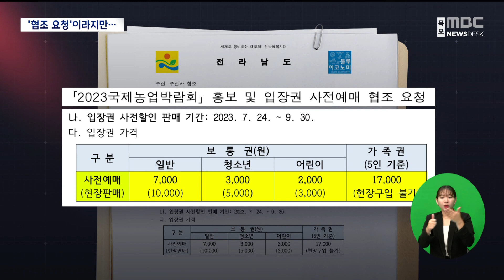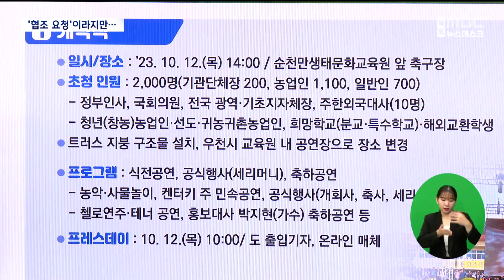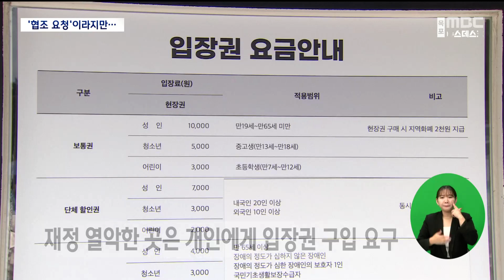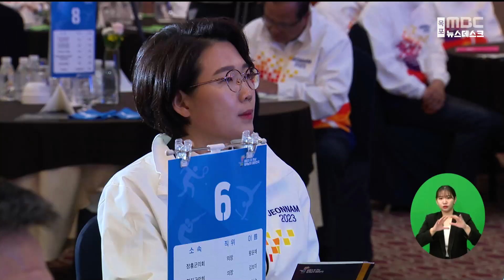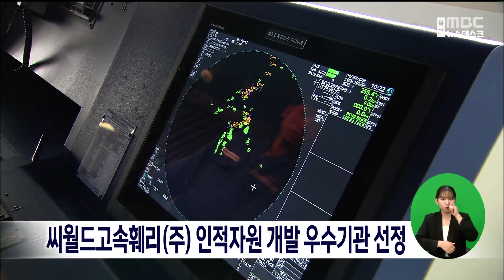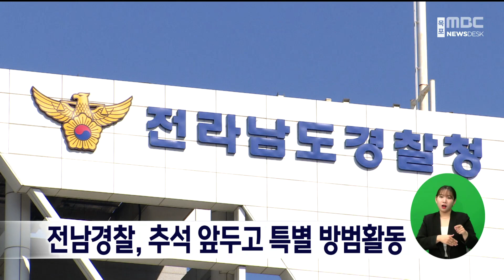[목포MBC 뉴스데스크]20230920